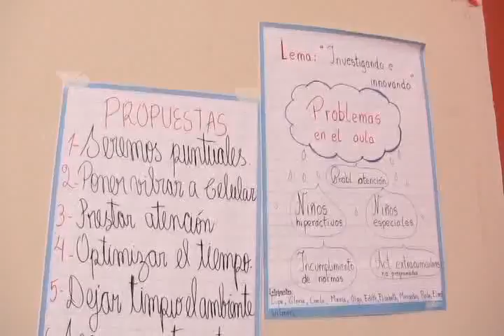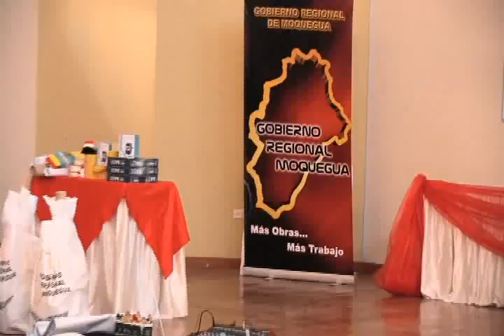CURSO DE CAPACITACIÓN DOCENTE, PARA SEGUIR SIENDO LOS PRIMEROS EN EDUCACIÓN.